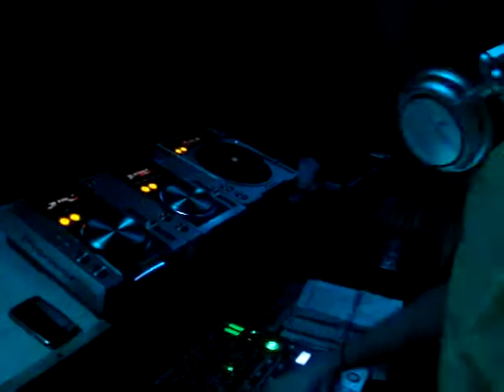ELECTRO MK VOL 2